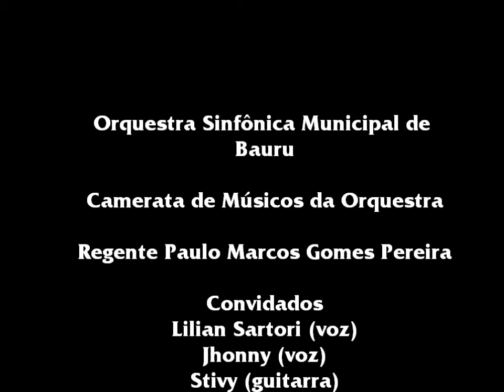UM CANTO NO BOTÂNICO: Encerramento do Projeto Um Canto no Botânico 2016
Apresentação da Orquestra Sinfônica no Jardim Botânico no dia 04/12 na praça dos bambus.